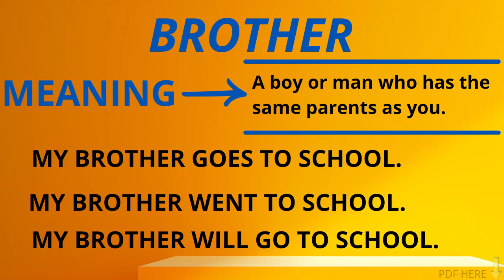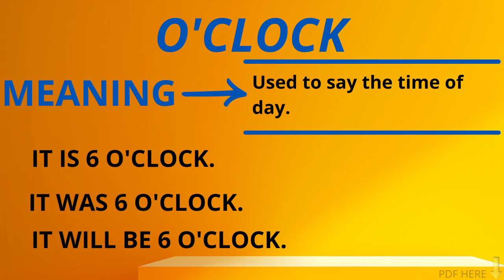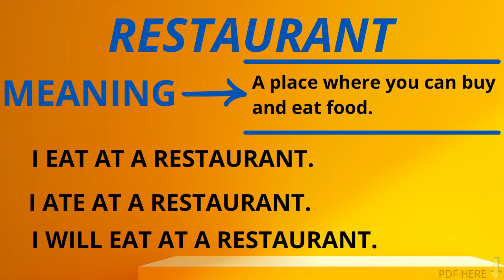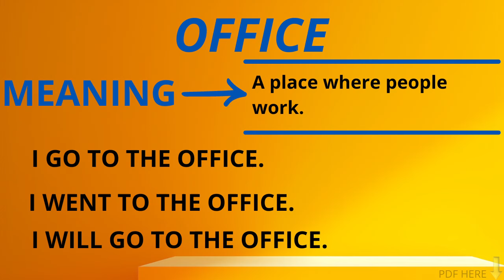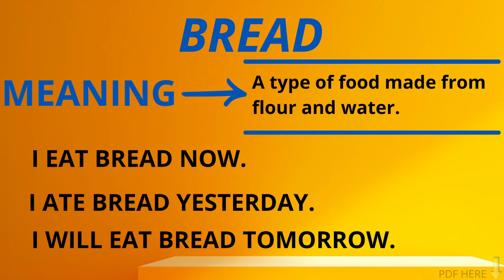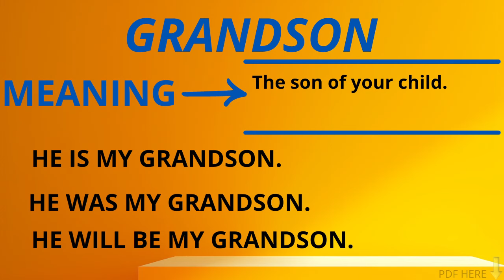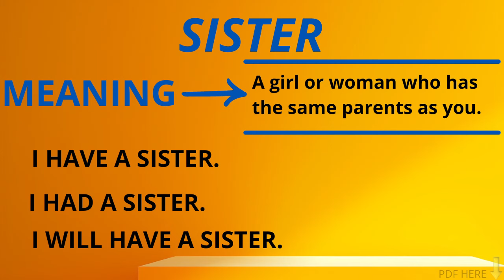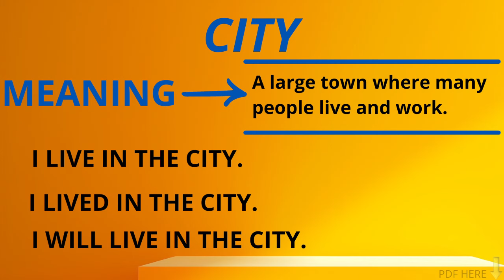Learn 100 Words with Meanings and Examples for Beginners.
PDF IS IN THE COMMUNITY TAB.
Learn 100 Words with Meanings and Examples for Beginners. In this video, you will learn English. We use simple words and easy examples to help you understand.

This video helps beginners learn English. You will find the most searched words on YouTube about learning English. We adapted the content to Graded Readers Level 1.

Trending words on YouTube this month are in this video. We explain each word with meanings and examples. This helps beginners learn English easily.

Sentences are simple and clear. Each word has a meaning and an example. This makes learning easy for beginners.

Learning English with this video is fun. You see words, meanings, and examples. It is made for Graded Readers Level 1.

Watch the video many times. Take notes while watching. Repeat the words and examples. This helps you learn better.

Tell us what words you learned. Your questions help us make better videos.

Try small challenges. After watching, write the new words you learned. Practice using them in sentences.

You can get the PDF below. The PDF has all the words and examples. It helps you study more.

Keep studying English! You are doing great. Every word you learn is a step forward.

Follow our channel. Share the videos with your friends. Learning together is fun.

PDFs are available for all videos. PDFs help you learn and review.

This video also gives cultural insights. Learn more about English-speaking countries. This makes learning interesting.

You will learn 100 new words. Each word comes with a meaning and an example. This helps you remember them well.

Use these words in daily life. Practice speaking and writing. The more you use them, the better you get.

Keep a list of new words. Review it often. This helps you remember and use them.